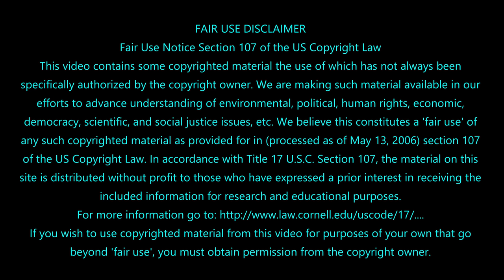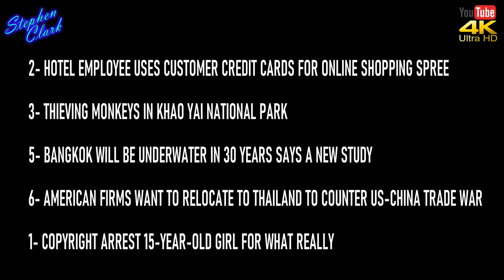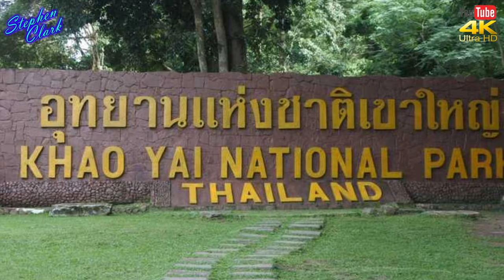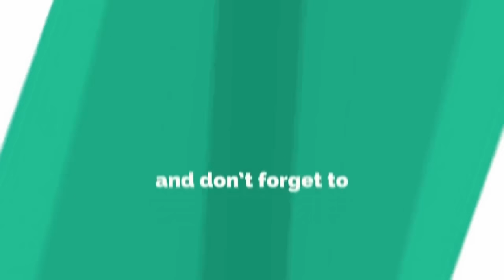NEWS FROM THAILAND PLUS SOUTHEAST ASIA #520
1- copyright arrest 15-year-old girl for what really
2- hotel employee uses customer credit cards for an online shopping spree
3- Thieving monkeys in Khao Yai national park
4- Bangkok will be underwater in 30 years says a new study
5- American firms want to relocate to Thailand to counter us-china trade war

 I am what they call an Aussie ex-pat or Australian expat if you like, I have been living in Thailand for 8 years now and know my way around fairly well but you never stop learning about Thailand and start to understand why it is called the Land of Smiles Meaw was born in Bangkok she’s been living in Bangkok all her life and speaks very good English that she learned while studying at university.